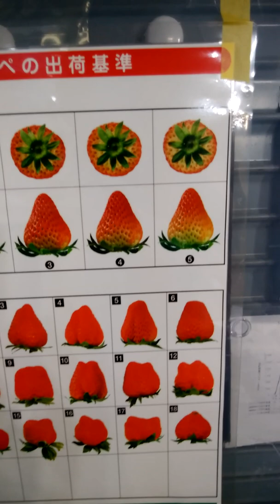いちご農家はいちご食べ放題ってホントですか？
説明
本気農業の番外編　今回は生声実況です。

6月からゆっくり実況に戻ります。

収穫シーズンあと少し

毎日いちごの事をつぶやいています。

今回の動画はそんなつぶやきをまとめたものです。

　アイスクリーム販売始めました。購入希望者はメールください。

　　　　　　　6個入り3300円　送料箱代込み　8個入り3900円　送料箱代込みです。

誤字脱字あるかもです。